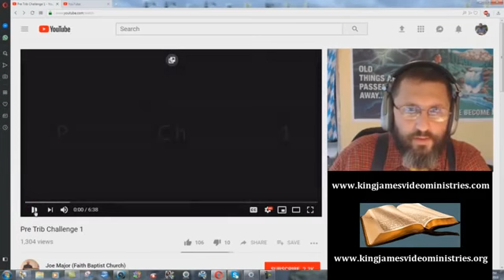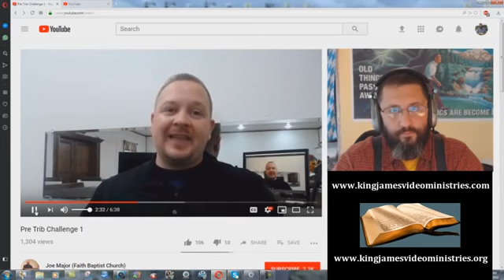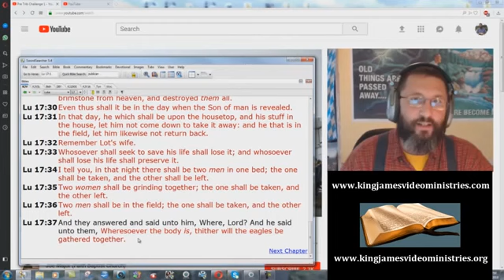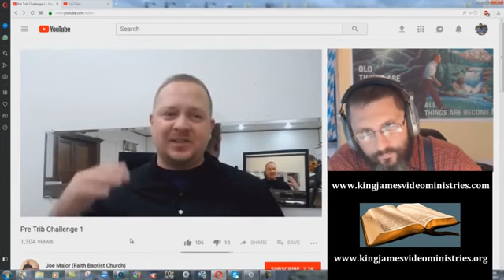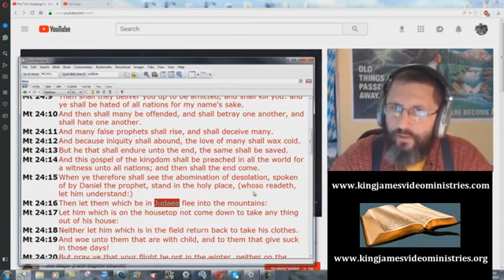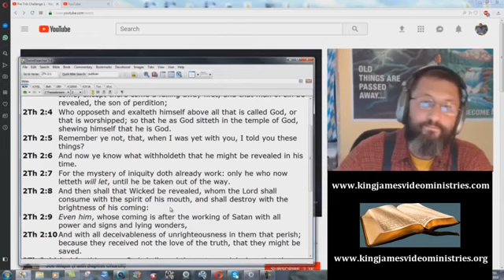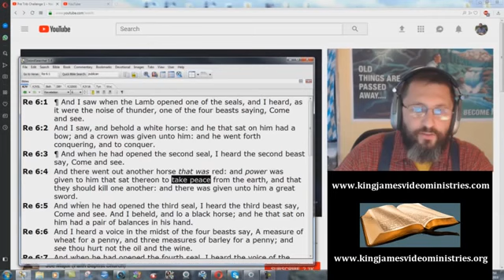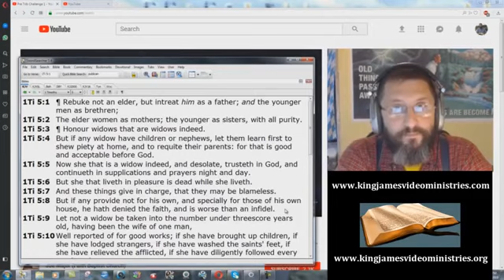Answering Joe Major's Pre-Trib Challenge - Bryan Denlinger